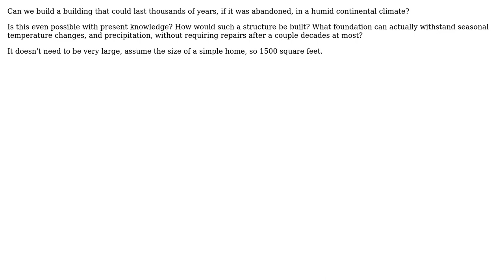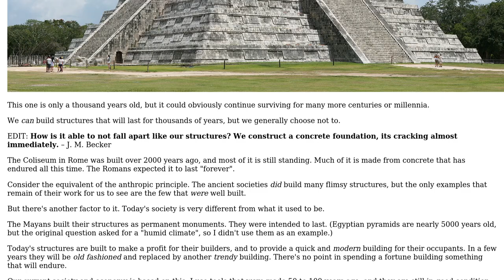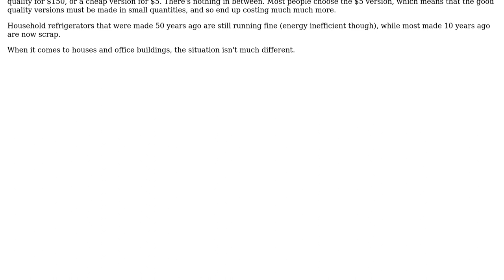Can we build a building that could last thousands of years, if it was abandoned, in a humid...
Engineering: Can we build a building that could last thousands of years, if it was abandoned, in a humid continental climate?

With thanks & praise to God, and with thanks to the many people who have made this project possible! | Content (except music & images) licensed under CC BY-SA | Music | Images & others | With thanks to user Ray Butterworth user J. M. Becker and the Stack Exchange Network Trademarks are property of their respective owners. You are responsible for your own actions.